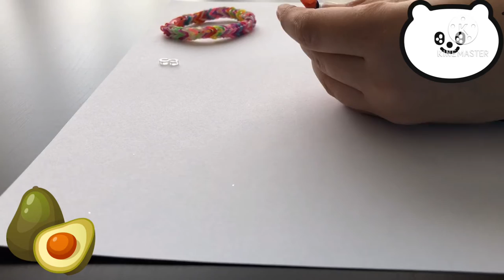DIY - How To Make A Loom Band Bracele💝 | Avocado Crafts🥑